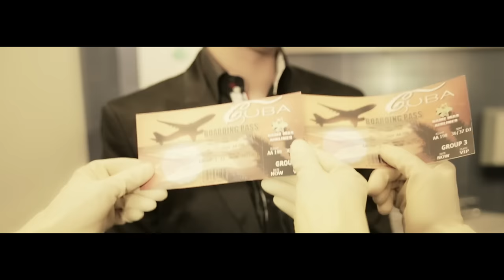Caruso & Valenziano Feat David Ferrari & Yanelis - Dame Mas (Official Video)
Executive Producer: Natale marzullo
Orchestration by Caruso & Valenziano
Lyrics by Ferrari & Yanelis
Mix & Mastering by C&V

Saifam popular artists: Gionnyscandal, Fuzzy Hair, Desaparecidos, Lanfranchi & Farina, Caruso & Valenziano, Get Far, Kros, Nicola Veneziani, Deejay Fabry, Bom Dia, Ramon, Village Girls

Listen to the hottest dance, house, hardstyle, techno, funk, electronic, pop and hip hop tracks from the Saifam group, artists like Gionnyscandal, Tom Boxer, Morena, Desaparecidos, Raige, Desaparecidos, Lanfranchi and much more!